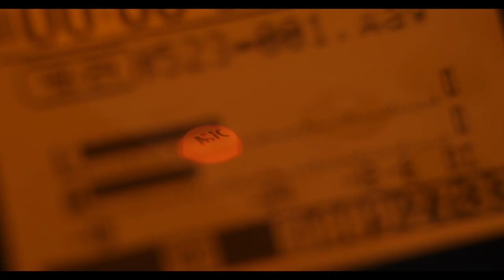Take 2 Talk Show - S2 EP 02, Today's Rising Stars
Welcome to TAKE 2, the talk show where we take 2 actors and get 2 takes on the real lives of working performers.
I’m your host, Jeff Savage.
Every story has a beginning, and when you think about any great adventure tale, the stage is often set by the hero taking brave steps into a larger world.
In the world of acting, every journey is unique and there is no one-size-fits-all approach to when that adventure begins.
It’s inspiring to know that we can find that spark at any time, and by pursuing that desire, we can open ourselves to discovering new horizons and learning remarkable things about ourselves.
Today, I’m going to introduce you to Ashley Nicole Dennis and Charles George, two dynamic actors who’s adventure has put their dreams in the spotlight and opened the doors to exciting, new opportunities.
It’s a pleasure to have them both on set with me today, and I look forward to bringing you our conversation.
I’m excited! Are you ready?